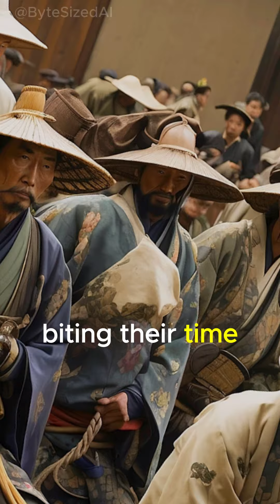The Last Stand of the 47 Ronin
Dive into the heart of 18th-century Japan with "The Last Stand of the 47 Ronin: A Tale of Honor and Vengeance". This gripping short film brings to life the legendary story of loyalty, cunning, and the relentless pursuit of justice by the 47 Ronin. After their lord is unjustly forced to commit seppuku, these masterless samurai embark on a perilous journey to avenge him, challenging the very foundations of the samurai code. Set against the backdrop of snowy Edo-period Japan, our narrative captures the essence of an epic saga that has fascinated generations.